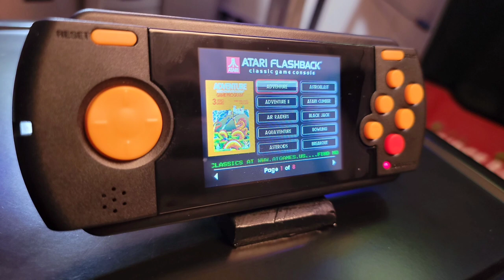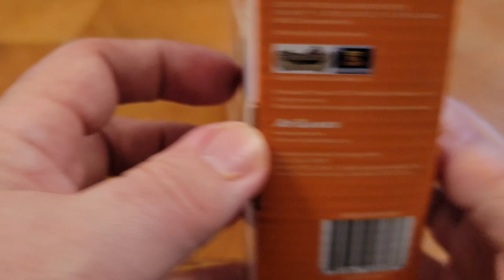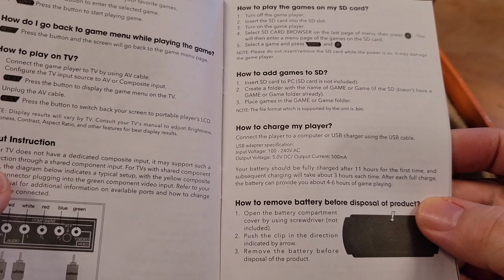The Atari Flashback Portable Deluxe Handheld in 2022?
This is our review of the Atari Flashback Portable Deluxe by ATgames, which came out in 2017. Is it crap like many ATgames devices from the past? We'll see...

00:00 Intro
04:50 Unboxing
06:54 Build Quality
08:41 Menu
10:45 Gameplay
16:36 Conclusion